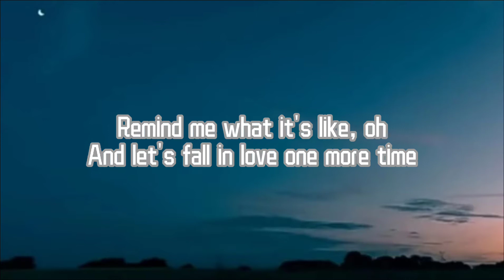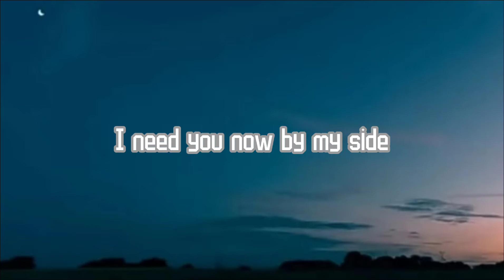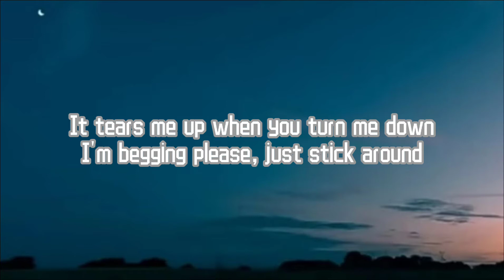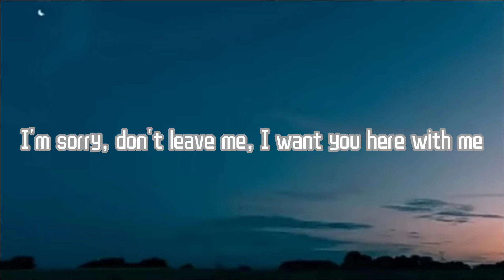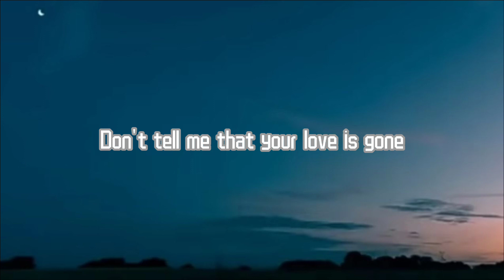LOVE IS GONE-SLANDER Ft.Dylan Matthew (lyrics)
follow: I Music

follow my new video 😘

You can Search song lyrics in Google

AND